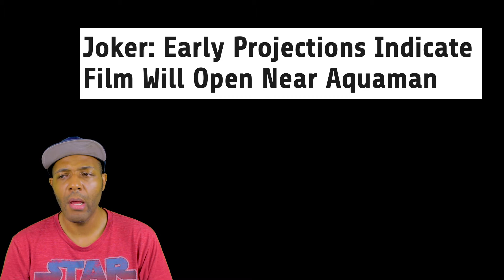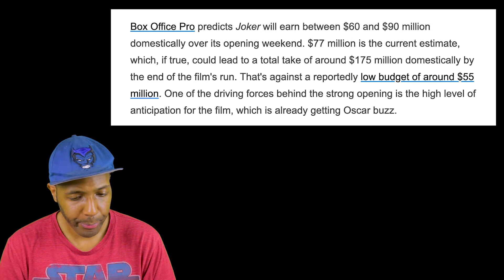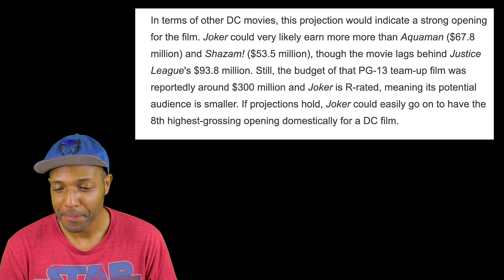The Early Joker Box Office Projection's Pretty High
Box Office Pro's come out with some Joker long-range box office projections, and they're looking pretty good. Very good in fact.

Consequently, it looks like the buzz and hype surrounding this film is paying off. Audiences want to know more because they're curious.

Joker's certainly a one-of-a-kind comic book movie in today's landscape.